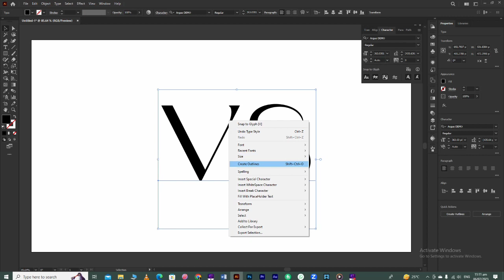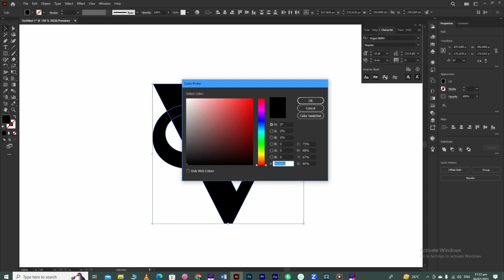Customise Your Text In Illustrator | word mark Logo | Adobe Illustrator Tutorial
Customise Your Text In Illustrator | WordMark Logo | Adobe Illustrator Tutorial

Hello World! Today let see how to customise your text and design wordmark logo very quickly in adobe illustrator 2023. And all about Direct selection tool. Well You enjoy and learn from it.
Thanks.

▶In This On Design's series You can learn:
⭐Customise Your Text In Illustrator | WordMark Logo
⭐Wordmark logo design For Beginners And Experts
⭐Logo design in Adobe Illustrator
⭐Quick tricks for logo design in illustrator
⭐how to create a letter logo quickly in illustrator
⭐letter logo in illustrator
⭐logo design in illustrator
⭐logo design process in illustrator
⭐Illustrator tutorial
⭐letter logo design process start to finish
⭐How to design modern logo design  ⭐illustrator 2023
⭐Adobe illustrator cc tutorial 2023
⭐tips illustrator
⭐tricks illustrator
⭐tips & trick illustrator
⭐Learn about illustrator tools

🕓 Time.
Just 5 Minutes.

🌟 I'm on Instagram as @ondesign.pk.